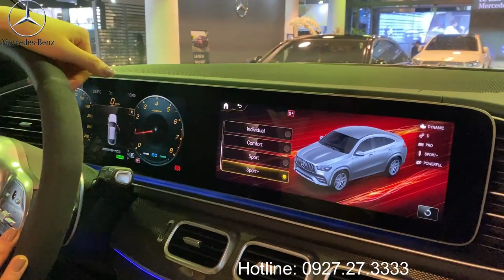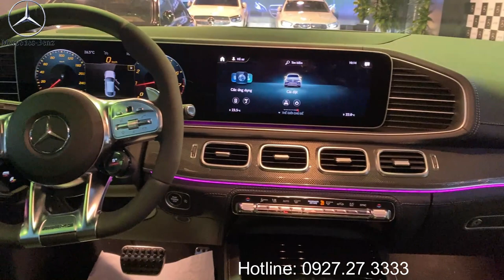MERCEDES BENZ GLE 53 4MATIC+ Coupe Mẫu Xe Đậm Chất Thể Thao, Hầm Hố và Đầy Uy Lực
Giá bán: 5.349 triệu trả góp 2 tỷ nhận xe
giao xe miễn phí toàn quốc. để có được thông tin cụ thể quý vị và các bạn liên hệt theo hotline
GLB 35 4Matic Thành viên mới của nhà AMG mẫu xe hiệu suất cao, thể thao đa dụng mạnh nhất.
Màu sơn Trắng Polar (149), Đen Obsidian (197), Bạc Iridium (775), Bạc Mojave (859), Xanh Brilliant (896),
Xanh Emerald (989), Xám Selenite (992)
Nội thất Da Nappa: Đen (851), Nâu Truffle (854), Đỏ Pepper (857)
Thiết kế  Gói ngoại thất thể thao AMG với lưới tản nhiệt đặc trưng
 Mâm xe thể thao AMG 21-inch 5 chấu kép
 Bậc lên xuống bằng hợp kim nhôm
 Cửa sổ trời siêu rộng panorama
 Đèn chiếu logo Mercedes
 Đèn viền nội thất 64 màu
 Kính cách nhiệt màu tối
 Nội thất ốp sợi kim loại
 Tay lái thể thao AMG bọc da nappa/sợi DINAMICA với nút điều khiển cảm ứng
 Bảng đồng hồ dạng kỹ thuật số với màn hình 12.3-inch
 Mặt trên bảng tap-lô bọc da ARTICO
 Ốp bệ bước cửa trước với dòng chữ “AMG” phát sáng
An toàn &
Công nghệ
 Động cơ xăng thế hệ mới với công nghệ EQ BOOST
 Hệ thống treo AMG RIDE CONTROL
 Hệ thống xả thể thao AMG
 Các nút điều khiển tính năng riêng biệt cho xe AMG
 Tính năng theo dõi dữ liệu những chặng đua
 Hệ thống lái Direct-Steer trợ lực điện với trợ lực & tỉ số truyền lái biến thiên theo tốc độ
 Cần số điều khiển điện DIRECT SELECT phía sau tay lái
 Lẫy chuyển số bán tự động DIRECT SELECT phía sau tay lái
 Cụm chuyển đổi DYNAMIC SELECT với nhiều chế độ vận hành
 Camera 360o
 Cụm đèn trước Multi-Beam LED tích hợp đèn LED chiếu sáng ban ngày
 Đèn báo rẽ trên gương chiếu hậu, cụm đèn sau & đèn phanh thứ ba công nghệ LED
 Gương chiếu hậu chống chói tự động; gương chiếu hậu bên ngoài chỉnh & gập điện
 Chức năng ECO start/stop
 Chức năng cảnh báo mất tập trung ATTENTION ASSIST
 Hệ thống tự động bảo vệ PRE-SAFE® và PRE-SAFE® Sound
 Hệ thống chống bó cứng phanh ABS; Hỗ trợ lực phanh khẩn cấp BAS; Chống trượt khi tăng tốc
ASR; Ổn định thân xe điện tử ESP và hỗ trợ ổn định xe khi gió thổi ngang
 Kiểm soát lực kéo điện tử cho hệ dẫn động 4 bánh 4ETS; Hỗ trợ xuống dốc DSR
 Hệ thống phanh ADAPTIVE với chức năng hỗ trợ dừng xe (HOLD) và hỗ trợ khởi hành ngang
dốc (Hill-Start Assist)
 Phanh tay điều khiển điện với chức năng nhả phanh thông minh
 Đèn phanh Adaptive nhấp nháy khi phanh gấp
 Túi khí phía trước; túi khí bên hông phía trước; túi khí cửa sổ; túi khí cho đầu gối người lái
 Tựa đầu điều chỉnh được cho tất cả các ghế
 Dây đai an toàn 3 điểm cho tất cả các ghế với bộ căng đai khẩn cấp & giới hạn lực siết
 Cần gạt nước mưa với cảm biến mưa
 Hệ thống khóa cửa trung tâm với chức năng tự động khóa khi xe chạy và mở khóa trong trường
hợp khẩn cấp
 Bánh xe dự phòng xếp gọn
Tiện nghi  Ghế người lái & hành khách phía trước điều chỉnh điện
 Bộ nhớ 3 vị trí cho ghế trước, tay lái & gương chiếu hậu bên ngoài
 Hệ thống giải trí thế hệ mới MBUX với màn hình cảm ứng 12.3-inch; kết nối Bluetooth; chức
năng điều khiển bằng giọng nói LINGUATRONIC – kích hoạt thông qua câu lệnh “Hey
Mercedes”
 Chức năng kết nối Apple Carplay và Android Auto
 Hệ thống dẫn đường & định vị vệ tinh toàn cầu GPS tích hợp bản đồ Việt Nam
 Touchpad điều khiển cảm ứng dạng thiết kế mới trên bệ trung tâm
 Cổng kết nối truyền thông đa phương tiện (USB type C) phía dưới tựa tay trung tâm
 Cổng sạc 5V (USB type C) cho hàng ghế thứ 2 và hàng ghế thứ 3
 Hệ thống âm thanh Burmester® 13 loa, công suất 590 watt
 Điều hòa khí hậu tự động 4 vùng THERMOTRONIC
 Hệ thống khóa xe thông minh & khởi động bằng nút bấm KEYLESS-GO
 Chức năng HANDS-FREE ACCESS
 Hệ thống tạo mùi hương Air Balance
 Kính cách âm, cách nhiệt
 Hệ thống điều khiển tổng hợp các chức năng thư giãn
 Chức năng thông gió và sưởi cho ghế trước
 Khóa cửa điều khiển từ xa & mã hóa động cơ chống trộm
 Chức năng đóng mở cửa sau bằng điện EASY-PACK
 Tấm che khoang hành lý phía sau
 Tín hiệu âm thanh khi mở/khóa cửa
 Chức năng kiểm soát tốc độ Cruise Control với SPEEDTRONIC cho phép điều chỉnh tốc độ tối đa
mong muốn trong khu vực bị giới hạn tốc độ
 Đồng hồ hiển thị nhiệt độ ngoài trời